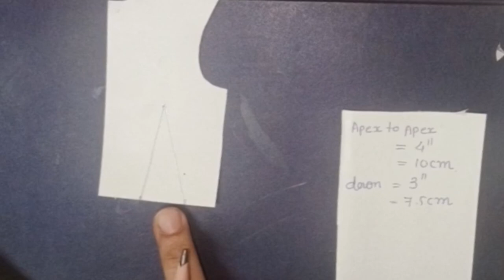Waist Darts sewing | types of Dart| @fashion academy MJ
A waist dart helps to reduce fullness across the waist and narrows the waistline. It can be used for various reasons, but typically it’s used in fitted garments to help tailor a garment more closely to an individual’s shape.

For fitted blouses, waist darts will begin with the legs at their widest point down by the bottom seam, and the legs will come together with the apex pointing toward the bust. These can be either straight or curved darts.

However, the waist darts for longer bodices will typically be the double point dart style.

Expert sewing tips for people who love to sew

how to sew
how to sew for beginners
learn how to sew
alan flusser style and the man
sewing for beginners
alan flusser dressing the man
the new woman victorian era
full bust adjustment with darts
sewing
how to sew pleated pants
how to sew wide leg pants
the rag shop,sewing tutorial
the kavalier
sew with me
how to sew pants
how to sew your own clothes
up close and sew personal
made to order clothing
grand slam darts
professional darts corporation
premier league highlights
official pdc
premier league goals
best darts ever
pattern drafting
dart manipulation
pattern making
Waist dart
Types of dart
Fashion design
exclusive darts